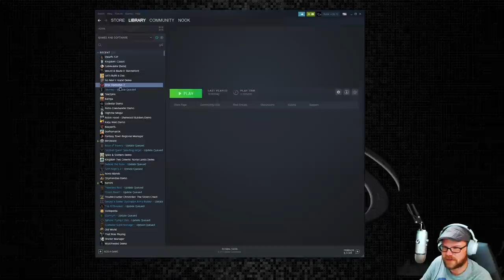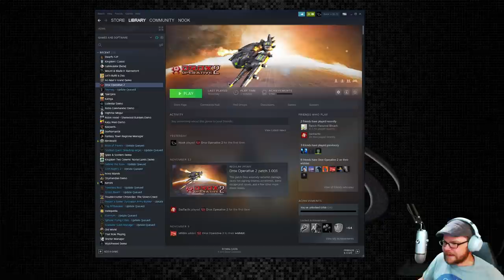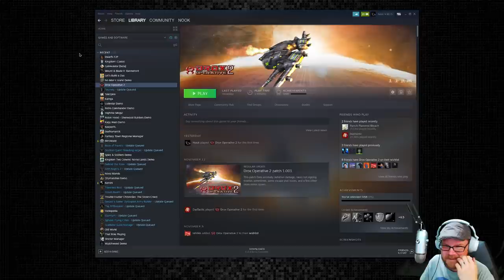Dwarfs!? - Lemmings & Dwarf Fortress (Free)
Dig! Dig! Dig! Manage the small underground Dwarf base and make it as rich as possible before they meet their inevitable doom.